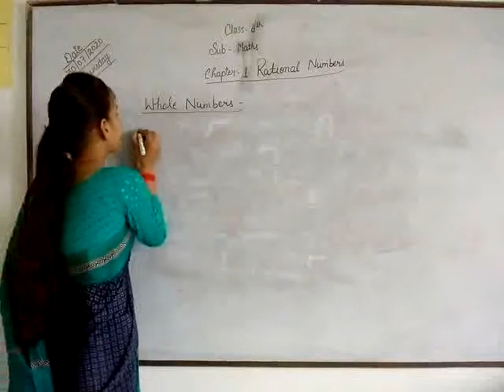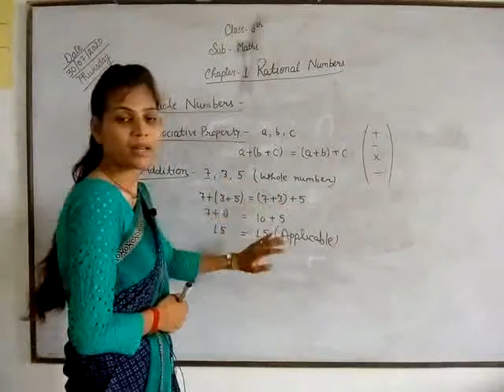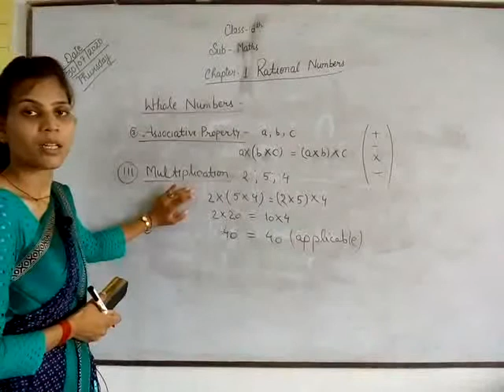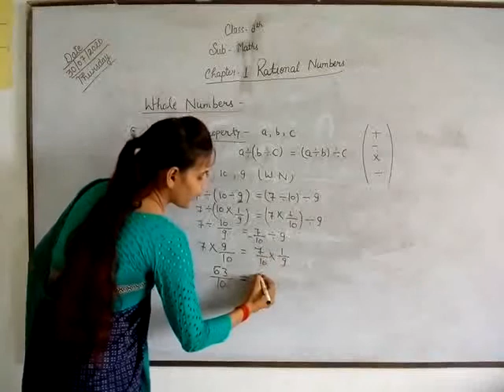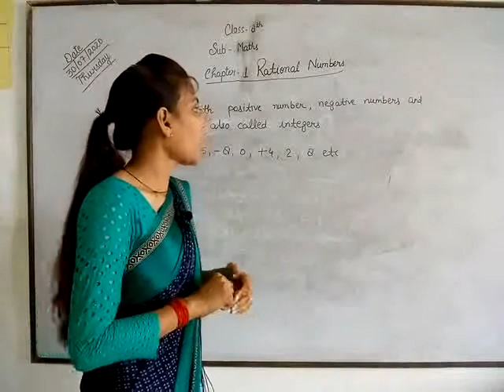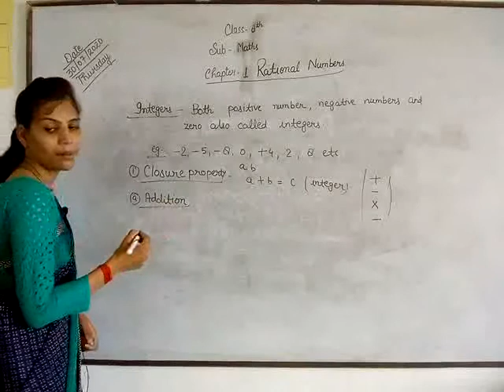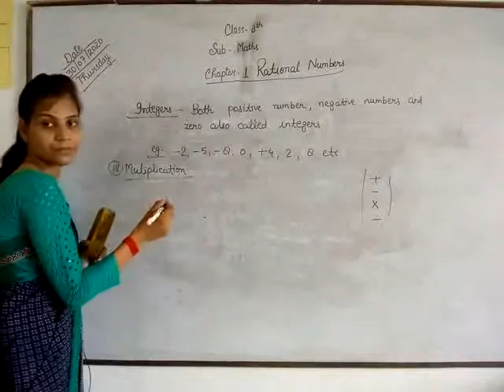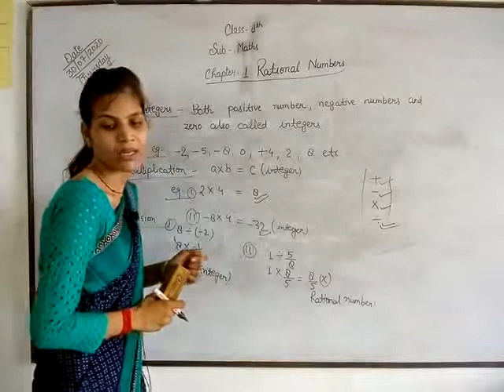Chapter 1 Rational Numbers part 3